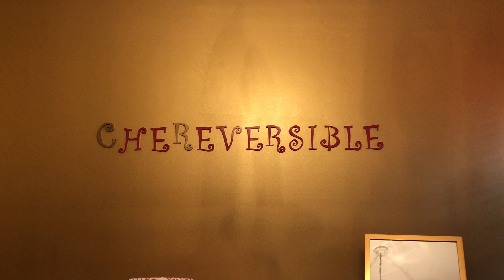CheReversible by Cheresa Denae Room Tour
Welcome to CheReversible by Cheresa Denae. This is an exclusive look into my studio. Hope you enjoy!